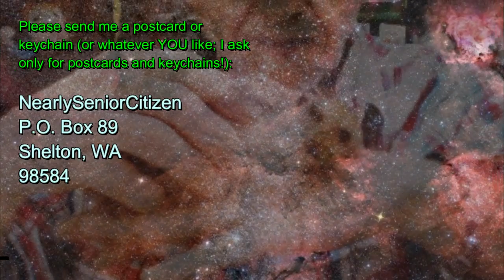The Streets Are Filling With Rainwater In Shelton - Dorky Grandpa Vlogs - Bom Dia, Maidin Mhaith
even the PARKS are flooding- totally underwater! It's pretty crazy and hopefully, it slows down some soon. I hope YOUR day is awesome so far!

NearlySeniorCitizen
Shelton, WA
98584